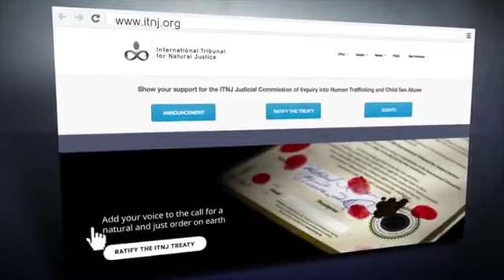Testimony from Survivor